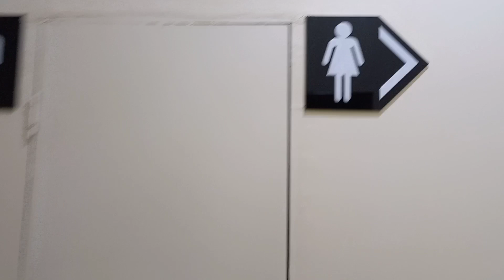VLOG: THE BEST RESTAURANT |THE VIEW ROOFTOP, LEKKI, LAGOS, NIGERIA.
Hi friends,
In this video,  I went for a meeting in a really nice restaurant in Lagos called THE VIEW ROOF TOP at then end of the meeting I realized that I should share this beautiful view  with you guys. Its a very short Vlog. I hope you enjoy.
You can also share ideas of videos you would like to see.

Camera:
Samsung A22
VIDEO EDIT: VN VIDEO EDITOR
THUMBNAIL: CANVA